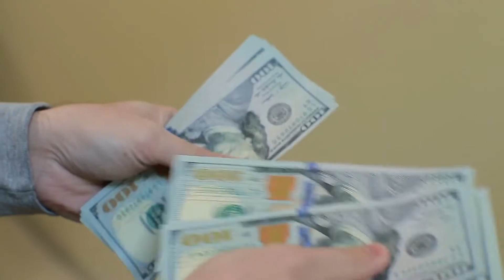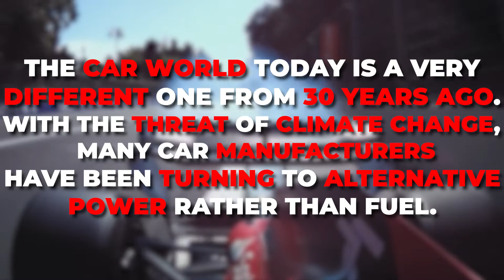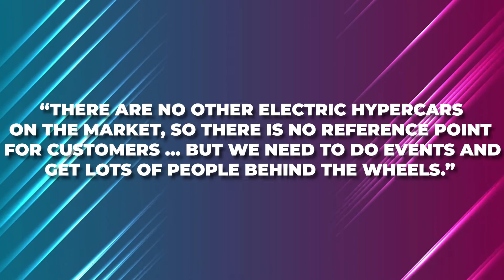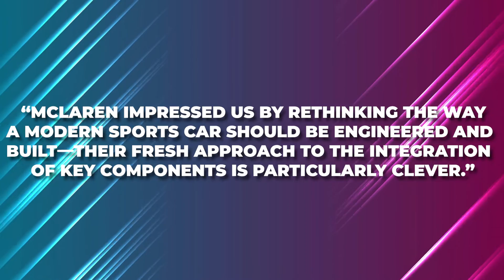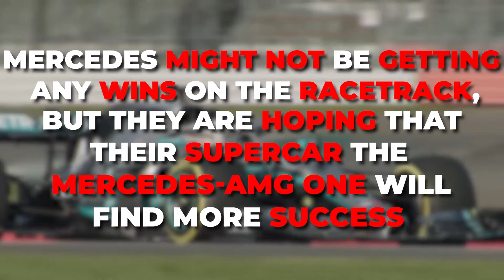Red Bull Is Buiding A F1 HYPERCAR Worth $6.1 MILLION..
Welcome back to F1 Stop. Today on this channel, we will talk about Red Bull building a $6.1 million F1-inspired hybrid hypercar. Just like their rival Mercedes, Red Bull is also planning to produce a hypercar of their own.

The RB17 was announced on Red Bull’s official Twitter account. The RB17 is a two-seater featuring a hybrid V8 engine with 1,100 hp. Stick around on this channel, and do not miss to watch this video. As we are going to talk about, Red Bull is building a $6.1 million F1-inspired hybrid hypercar.